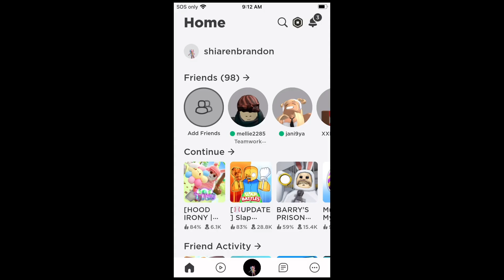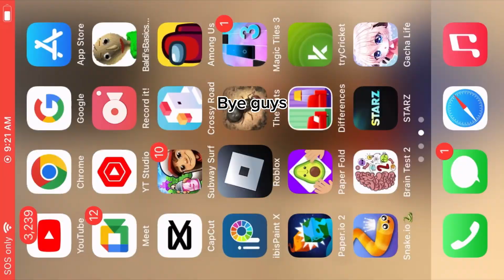No one talk in the game what?